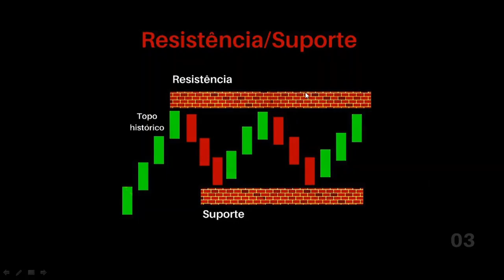Padrões de Reversão baixista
Neste vídeo veremos os padrões de reversão baixista no mercado Forex e de Opções.

Estou apenas compartilhando minha opinião baseada em estudos e especulações, assim como a minha experiência pessoal. Você deve sempre entender que, ao investir, sempre há risco, seja na compra ou venda de ativos a curto ou longo prazo. Você deve sempre fazer sua própria pesquisa antes de fazer qualquer investimento.